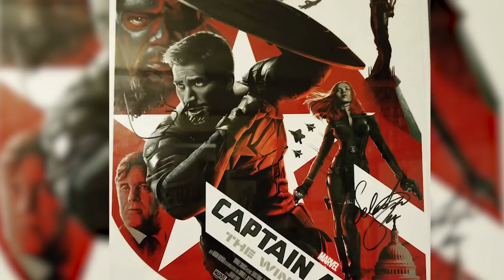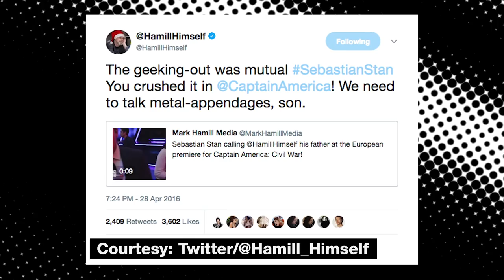Sebastian Stan Talks ‘I, Tonya’ & Auditions for Luke Skywalker | MTV News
Sebastian Stan sits down with Josh Horowitz to discuss his upcoming film, ‘I, Tonya’, being Mark Hamill’s son, and his olympic dreams.

0:01 Sebastian Stan Talks 'I, Tonya'
0:28 Why Tonya Harding Deserves A Biopic
1:28 Preconceived Notions of the Tonya Harding Story
3:07 The Film Taking On Different Perspective
4:55 The Sebastian Stan Fan Base
6:33 Sebastian Stan Talks Olympics & Sports
7:12 Trolling Chris Evans on the 'Avengers: Infinity War' Poster
8:15 The Winter Soldier's Arc
8:36 His Resemblance to Mark Hamill
9:37 Sebastian Stan Auditions for Luke Skywalker